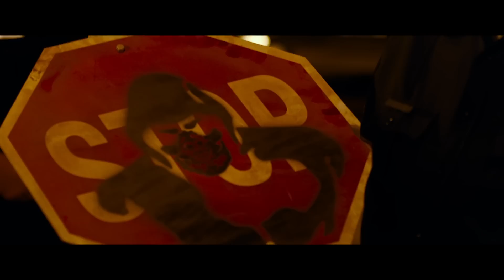El Chicano :: OFFICIAL TRAILER | In Theaters May 3rd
Our streets. Our fight. Our hero. Watch the official trailer for El Chicano now. See the film starring Raúl Castillo and George Lopez in theaters May 3.

When L.A.P.D. Detective Diego Hernandez is assigned a career-making case investigating a vicious cartel, he uncovers links to his brother’s supposed suicide and a turf battle that’s about to swallow his neighborhood. Torn between playing by the book and seeking justice, he resurrects the masked street legend El Chicano. Now, out to take down his childhood buddy turned gang boss, he sets off a bloody war to defend his city and avenge his brother’s murder.